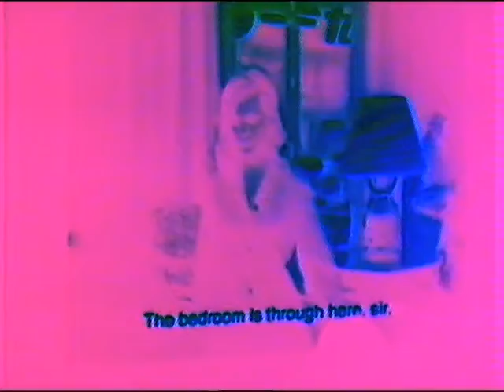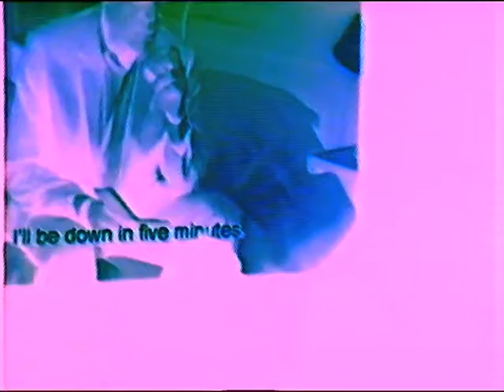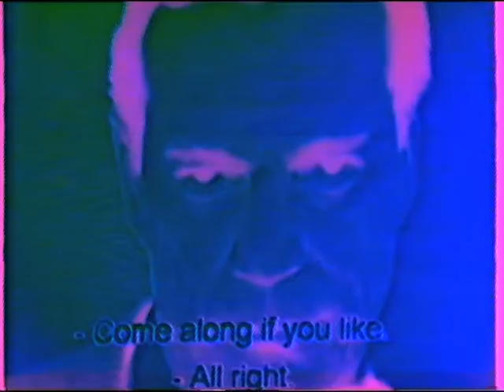INFORMATICS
LIVE AT K.I.P.L - 10/03/2012

COLOUR EDITING AND FILMING BY BRYCE SWEATMAN
VIDEO EDITING BY SARAH BYRNE

"Melbourne post-punk veterans, INFORMATICS play their first live set since 1984 at KIPL for the Sabbatical Labour day weekend in 2012 and do not disappoint. Performing to a projection of Jean-Luc Godard’s 1965 classic, Alphaville. Killer set sounding unlike their Dance To A Dangerous Beat compilation recordings released by Dark Entries"